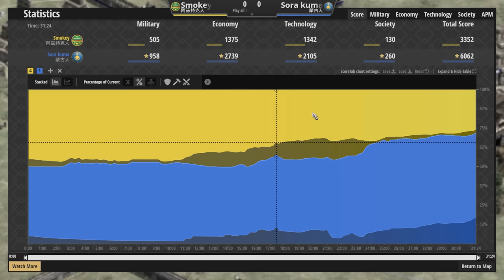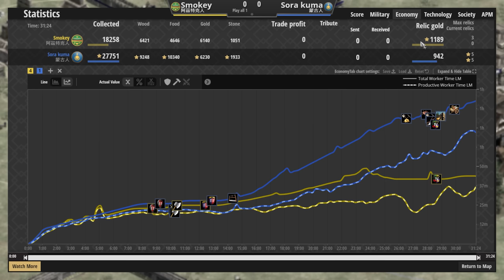【世紀帝國2決定版】台灣職業選手天空熊競技場選擇蒙古！阿茲特克僧投戰術攻城開始！【賽事精選】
↓↓↓↓↓↓↓↓↓同場加映↓↓↓↓↓↓↓↓↓

●Hera天梯對決Heart，羅馬裝甲步兵開局壓制！保加利亞馬弓能夠阻擋百夫長入侵嗎？｜│羅馬vs保加利亞【2900+】